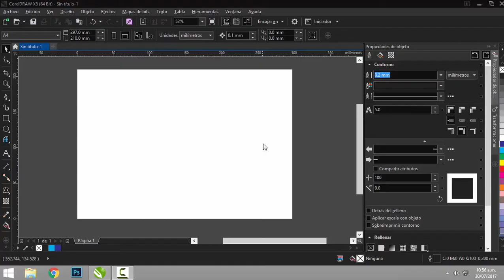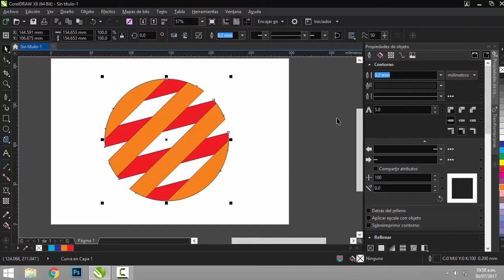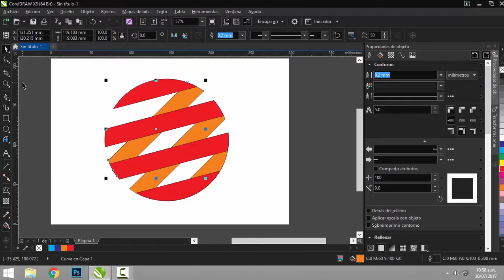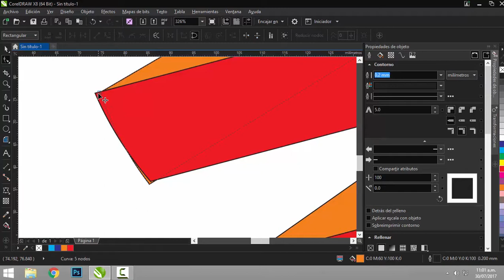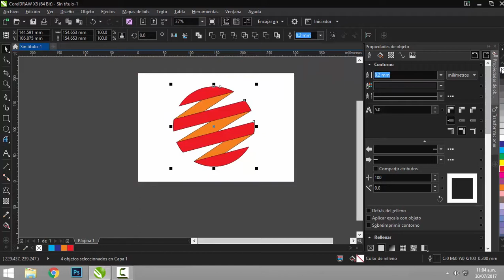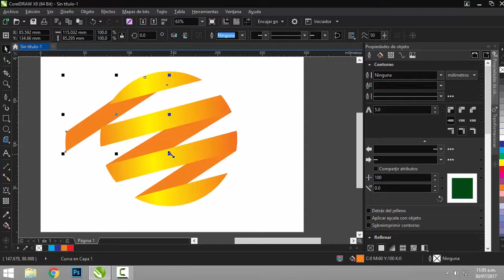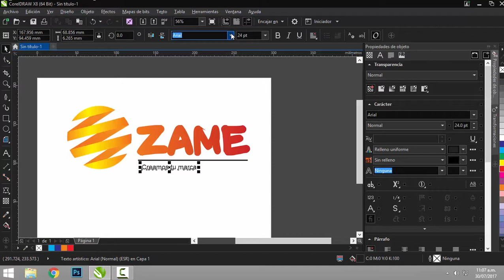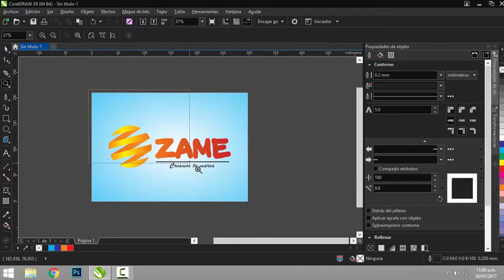Crear Texto 3D en Corel Draw - Tutorial Paso a Paso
"Bienvenidos a este completo tutorial de Corel Draw en el que aprenderás a crear impresionantes textos en 3D. Te guiaré paso a paso en este proceso, desde la apertura de Corel Draw hasta la finalización de tu texto en 3D.

No importa tu nivel de experiencia con Corel Draw, este video te brindará valiosos consejos y trucos que podrás usar para mejorar tus habilidades de diseño. Aprenderás a utilizar eficientemente las herramientas de Corel Draw y a aplicarlas en el diseño de texto en 3D.

Si tienes alguna pregunta o sugerencia para futuros videos, no dudes en dejarla en los comentarios.